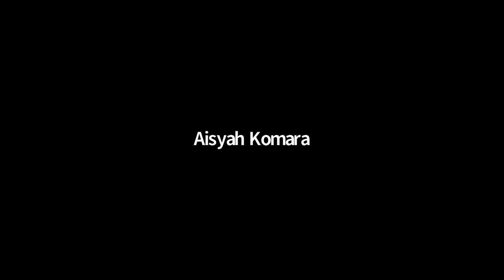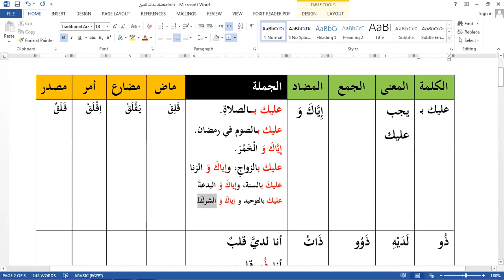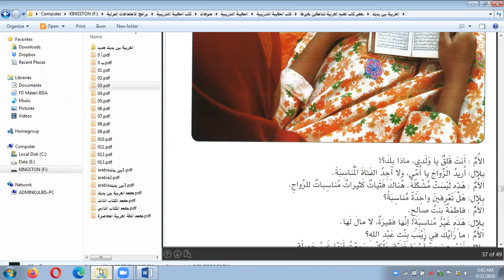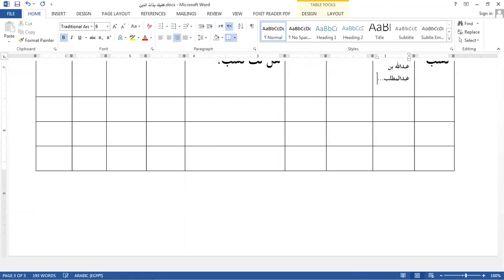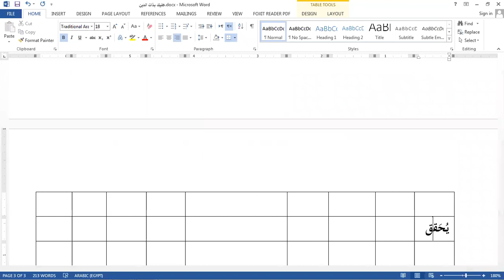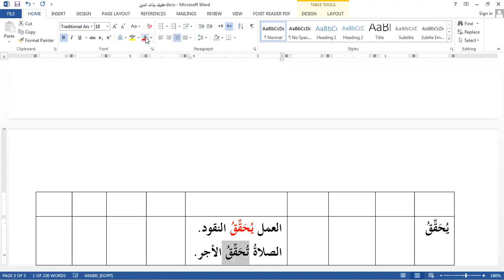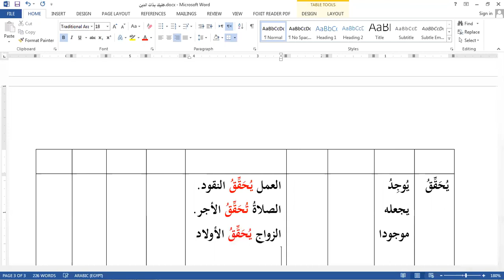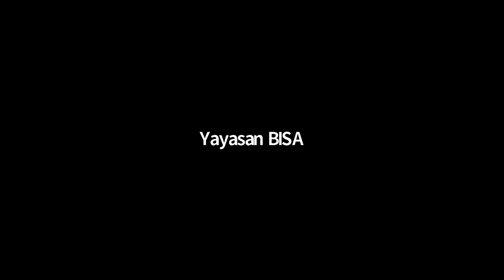Al Arabiyyah Bayna Yadaik Kitab 2 Jilid 1 Sesi 30